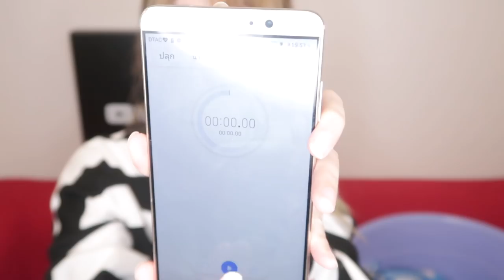กินให้หมด ไอติมโมจิ 500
Yona's ｡◕‿◕｡